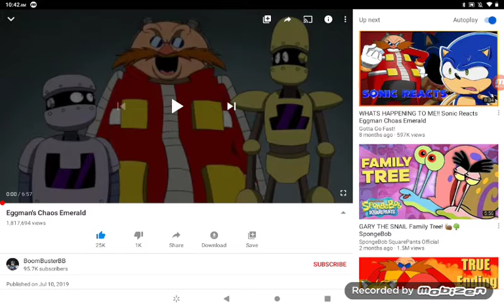Sonic mania plush reacts to eggman's chaos emarald!